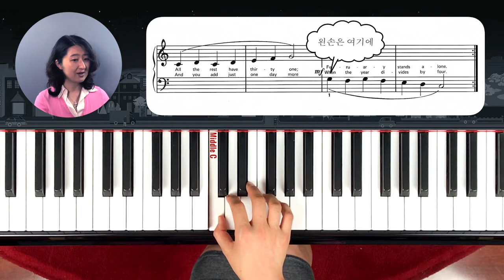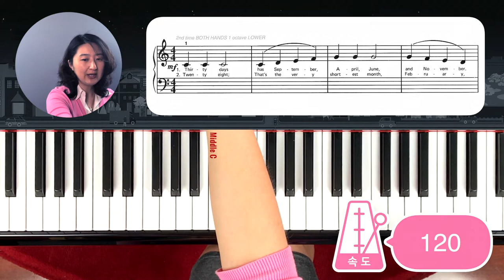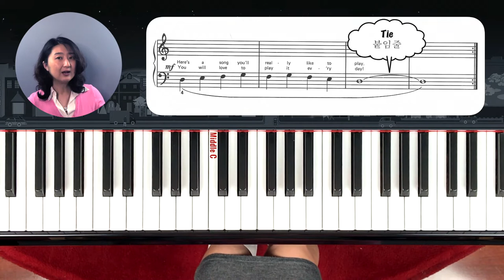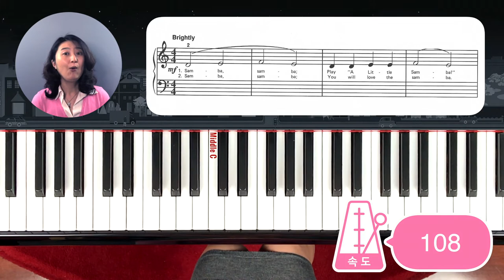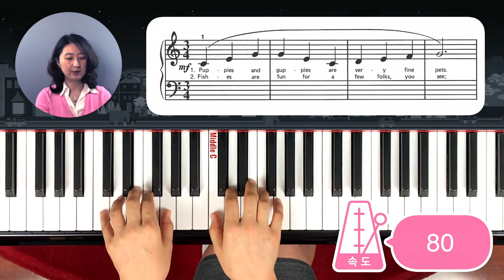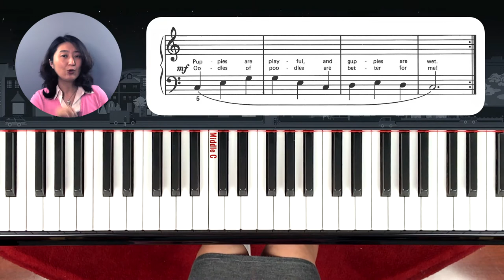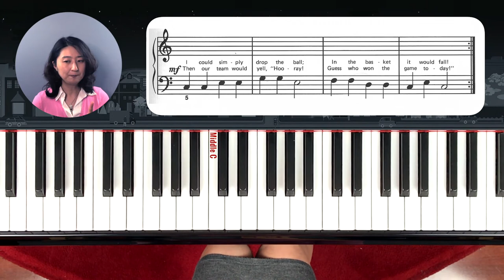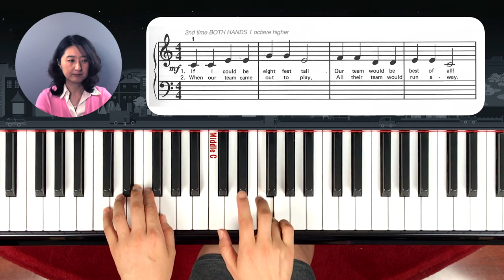[Piano Tutorial] 피아노 놀이- 보충2 - 연습곡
레슨 2에서 배운 낮은 도 (Bass C) 와 2도와 3도, 기둥의 법칙 들어있는 4곡을 연습해 봅니다.

Prep Course, Solo book, Level B
1. Calendar Song
2. Play a Little Samba!
3. Puppies and Guppies
4. Our Team